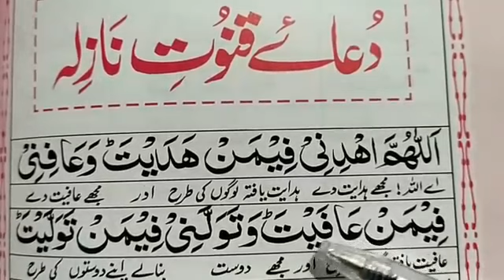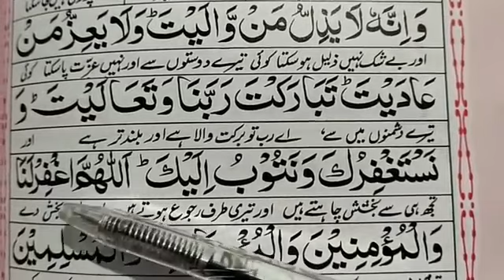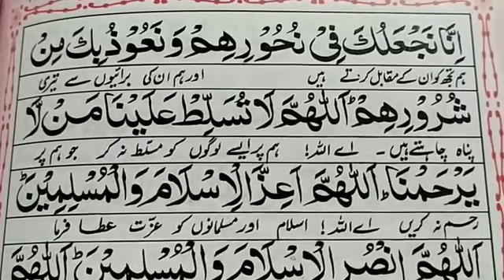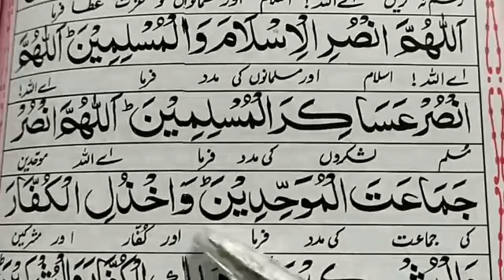28 October 2023